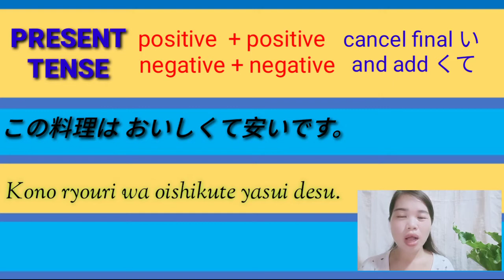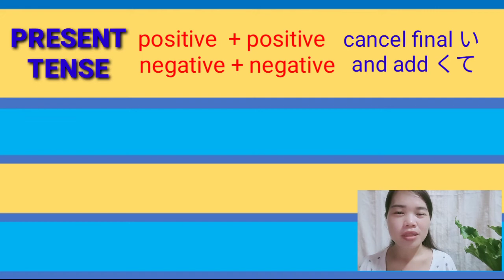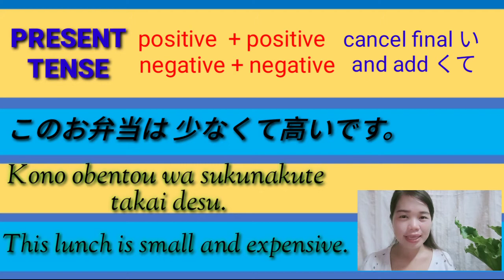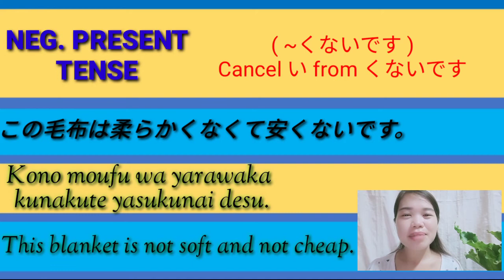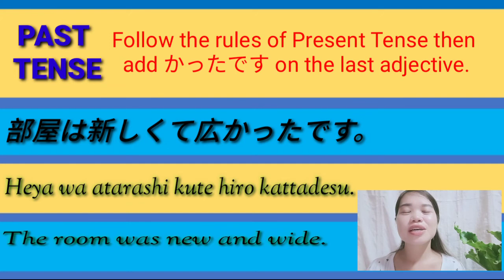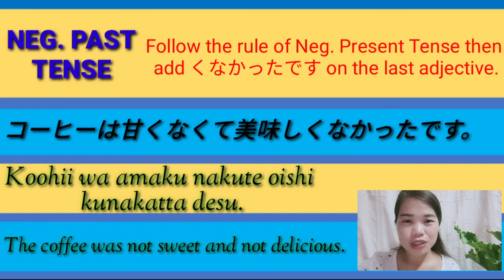How to say "And" in Japanese | Linking Adjectives with くて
How to Conjugate い−adjective

How to use Japanese Adjective